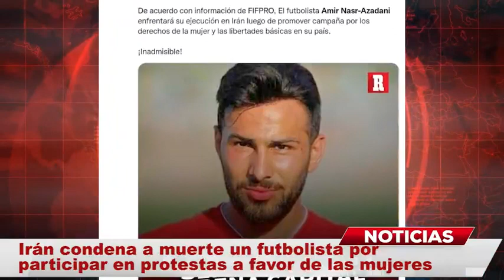Amir Nasr-Azadani iría a la horca por participar en protestas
Gobierno de Irán condena a muerte al futbolista profesional Amir Nasr-Azadani, iría a la horca por participar en protestas en defensa de las mujeres un hecho que ha lamentado la Federación Internacional de Asociaciones de Futbolistas Profesionales (FIFPRO) y el portero de la selección nacional de ese país.